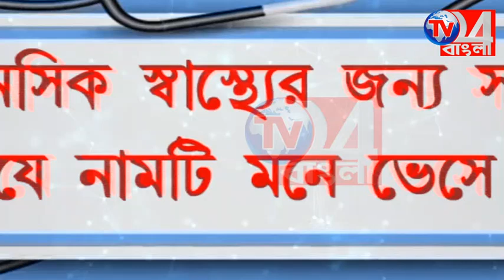কর্নাটকের ভোট নিয়ে কেন্দ্র ও রাজ্য সরকারকে আক্রমণ অধীরের